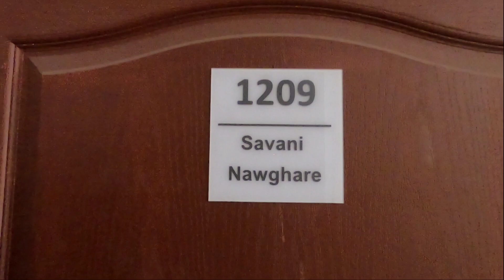SKYi Star Town (T2) Inspection 1st Visit | 27 March '21 | Bhugaon, Mulshi | Pune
vlog1 of 1st unit inspection of SKYi Star Town T2.